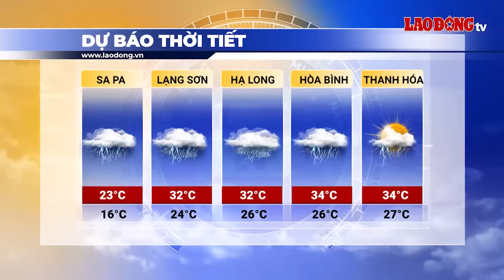Bản tin dự báo thời tiết đêm nay và ngày mai 9.9 | Báo Lao Động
BÁO LAO ĐỘNG | Dự báo thời tiết đêm nay và ngày mai ngày 9.9.2023: Bắt đầu từ sáng ngày 9.9, khu vực Đông Bắc Bộ có khả năng xảy ra một đợt mưa dông diện rộng, có nơi mưa to đến rất to. Trong mưa dông có khả năng xảy ra lốc, sét và gió giật mạnh. Mưa với cường độ lớn trong một thời gian ngắn có thể gây ngập úng tại các khu đô thị.

* Đường dây nóng: 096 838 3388